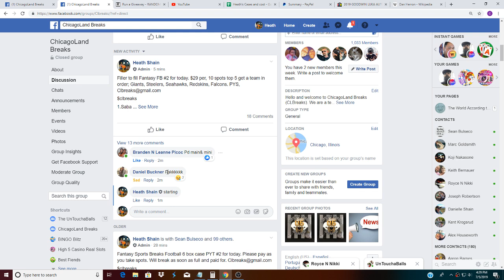Top 5 in fantasy #2 today, Giants, Steelers, Seahawks, Redskins, Falcons.